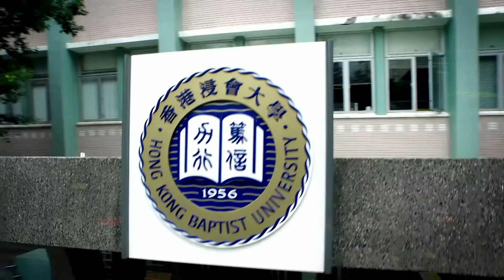HKBU Foundation Video 2015 - Mission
The HKBU Foundation aims at securing additional resources to sustain the University’s development in every sphere in fulfillment of its mission of Whole Person Education. Learn more from Foundation Chairman Dr. Wilfred Wong and Council Chairman Mr. Cheng Yan Kee.